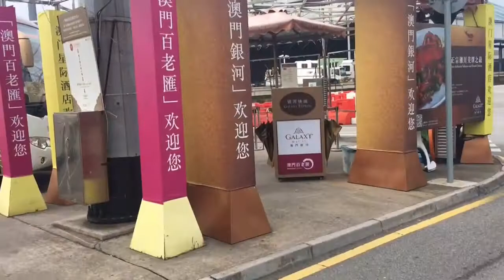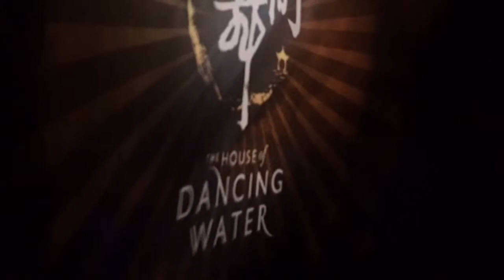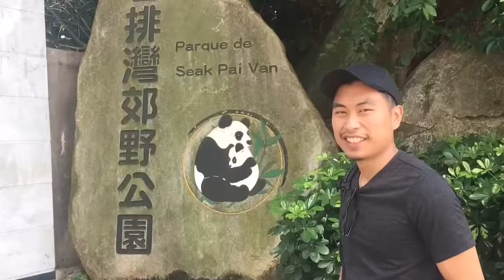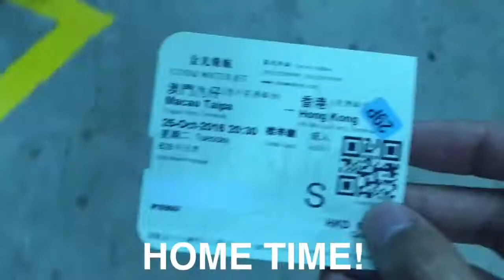VLOG 007: Macau!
Quick two day trip to see the House of Dancing Water and visiting lazy ass Hoi Hoi (enjoy the extra long video!)

Follow us on:
👻 Joeycnguyen | Rachelgha